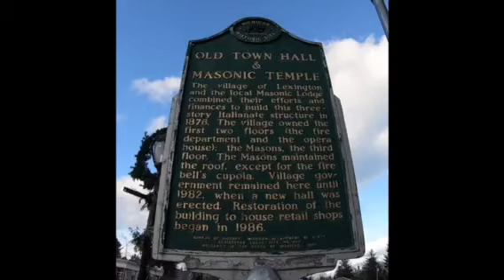3 North Lexington, Lexington MI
What was old became new. Now even newer! This beautiful red brick building was first constructed in 1876. Way back when, it was home to the Village of Lexington Fire Dept. and an opera house. Odd combination?

Since 1986, it’s been home to different retail shops. Including Lexington Brewing Co. & Wine House. They unfortunately closed up shop in 2020, leaving the door open for 3 North Lexington to move in. NEW name, NEW owners, NEW craft beer, wine, and ciders!

This past Saturday I ventured out and up through the farmlands of “The Thumb” to the beach town of Lexington. Somewhere near the thumb’s knuckle.

3 North Lexington offers a large, open atmosphere. Lots of seating at the bar with plenty of tables to host a party of 2 or 10. They also have a retail shop full of gifts for someone else or picking up a bottle or 3 to take home with you.

3 beers were on tap the day I was in. A 4.5% PILS (didn’t try), 5.7% IPA which was tasty and paired well with my Turkey & Cheddar sandwich! My favorite was the 6.5% PORTER. A fitting beer on a breezy & chilly Saturday afternoon.

The food menu includes appetizers, salads, sandwiches, and a kids menu.
Lots of wine and cider to sip if you’re not a craft beer lover. As always… BOOOOOOOOO!

Speaking of wine, just 3 short miles west of Lexington in Croswell is 3 North Vines. Here you can sample their wines where the grapes are grown. Also, a great place to host your next event.

If you stop in in the warmer months and you should, you’re only a few blocks away from Lexington State Harbor and the blue waters of Lake Huron.

Make a Thumb Brew Tour outta your trip by adding Elk Street Brewery & Tap Room, HUCO Brew Co., Thumb Brewery, & War Water Brewery.
I’ve always loved the times spent in and around Lexington. I’m sure you will to!

Do you love Michigan craft beer, food, or Michigan road trips? Then this is the place for you.

Welcome to M.B.R. Born and raised in the great state of Michigan, I’ve spent most of my 46 years in the Detroit burbs. Also living for some time in the Upper Peninsula and Traverse City.

I’m proud to say I’ve been to every corner of the state. My passion is traveling the roads in search of Michigan made beer, and everything in between each stop.

It's been hard to keep up with the blossoming craft brew industry. Plugging away pint by pint. By the end of 2019, I'd like to say I've been to each brewery Michigan has to offer. Since we’re closing in on 400 breweries, it’s been quite the task. While there along with tasting all the beers, I’ll let you know about the food menu, atmosphere, location, and whatever else comes into focus.

Follow me for places to stop on your next vacation, somewhere for a weekend road trip, or what I think of your favorite local brewery.

This site is to help other Michigan beer lovers, both seasoned pro's and those new to the scene. This is not a be all end all on each stop. Just a guide to what I experienced. Different strokes for different folks.

Feel free to send your feedback on my reviews or where I should drink next. Thanks for stopping by.